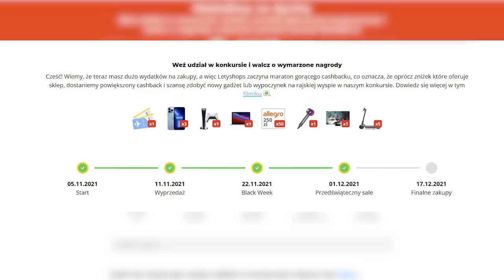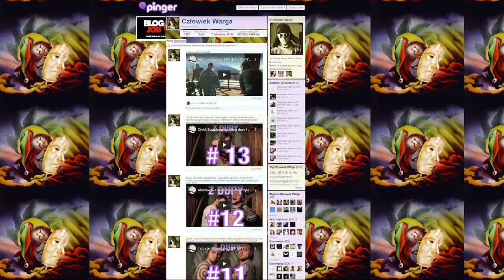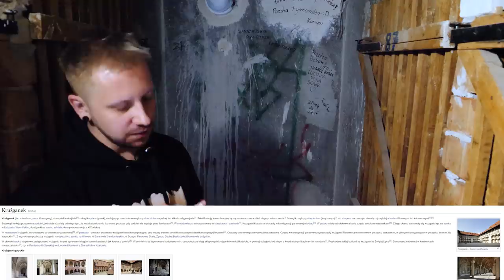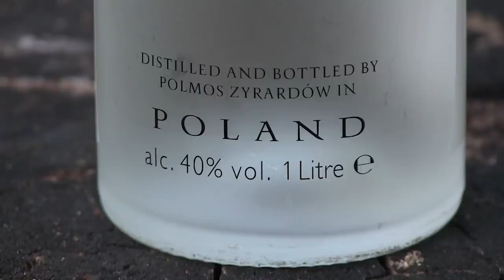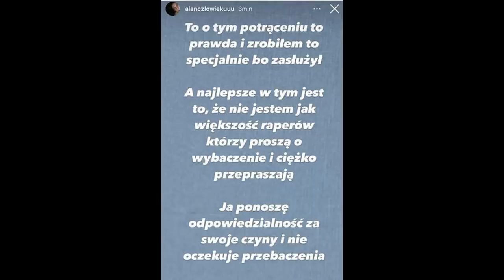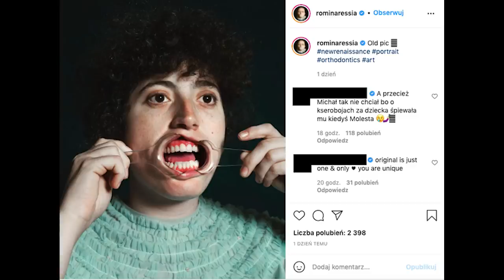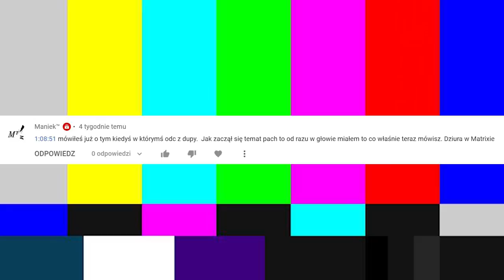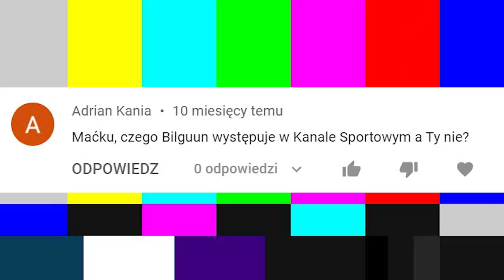Zamówiłem Kanał Sportowy na 8 Urodziny, a Martę Lempart nie! - Z DVPY #125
Malediwy za dychę:
I stało się - Warga w Kanale Sportowym, chociaż inaczej niż pewnie myśleliście ancymony! W towarzystwie takich wisusów jak redaktor Stanowski i redaktor Smokowski, którzy pokazali, że mają większy dystans niż Marta Lemoart do pani sprzątającej siedzibę PIS! A wszystko to idealnie, na 8 urodziny tego kanału. Dzięki, że jesteście ze mną Kochani tyle lat!

00:00 Intro
01:12 Donald Tusk bez prawka
04:27 Akcja z Fabijańskim
06:41 Warga po niemiecku
07:14 YouTuberzy za kratkami
10:31Najlepsza reklama LetyShops
15:30 Zamknęli Roksę
16:27 8 urodziny kanału
21:09 Młodzieżowe słowo roku
25:52 Dziewczyny z Dubaju i Alkomaster
28:21 RIP Apetor i przycisk dislike
30:50 Jaś Kapela w reklamie i Abba
38:00 Kałlendarium 1975
41:01 Dziady plagiaty i WiNi
44:48 Różne Kanały Sportowe
47:40 CZEGO?
49:23 TOP15 Najlepsze skecze Z Dvpy
54:43 Opowieść Wigilijna Stanowskiego
56:50 Marta Lempart vs sprzątaczka
01:02:30 Papież Lolo
01:03:33 Końcówka i bonus

Muzyka w kawałku o Młodzieżowym Słowie Roku: prod. Kize